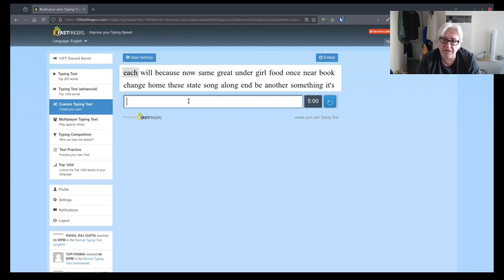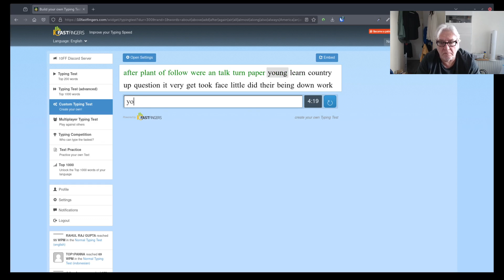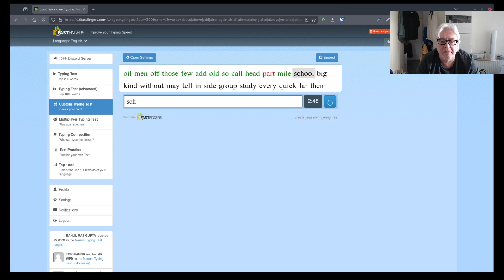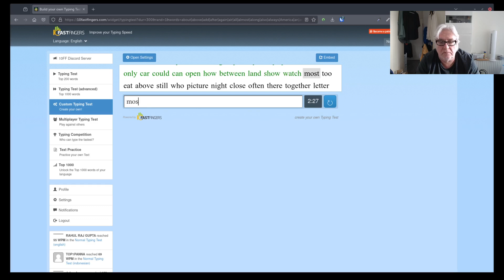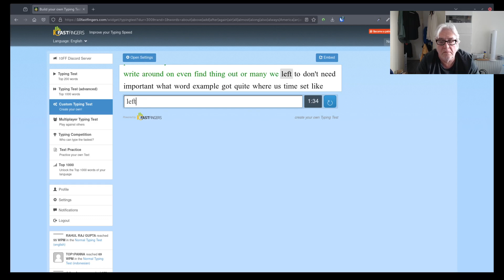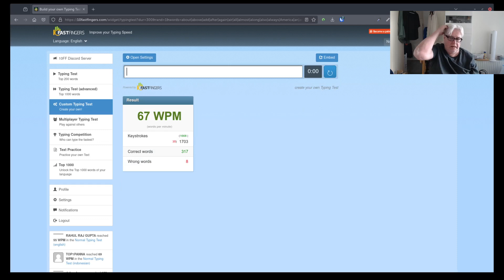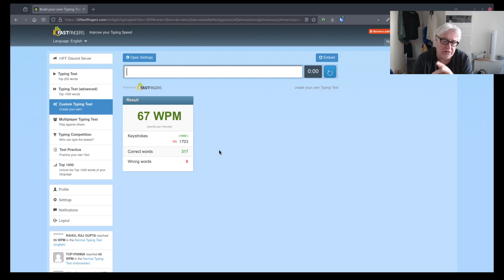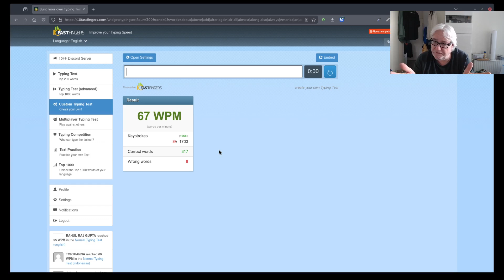5 Minute typing test 10FastFingers | How am I doing now? March 2024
I should regulary update my progress but I forget, and I don't practice last years. Should pick it up again to get more speed. Maybe, maybe later. Enjoy this video and see how I am doing now.

If you wanna buy from DROP you help my channel and you get a $ 10,- discount on your first order